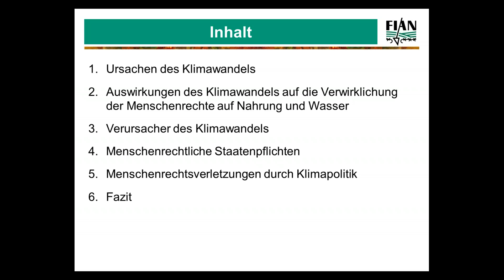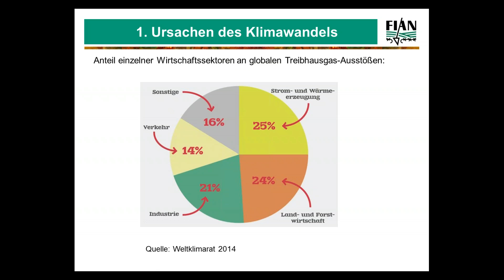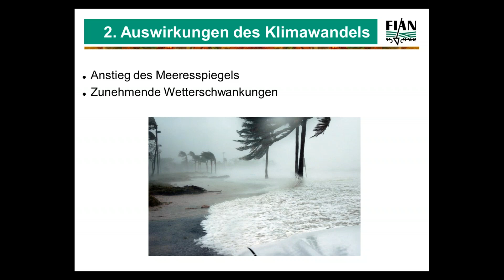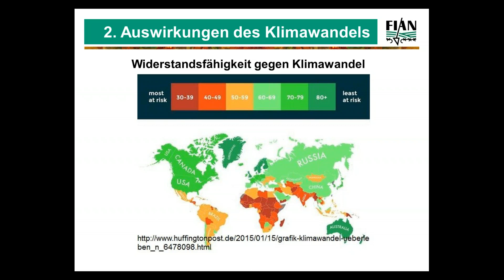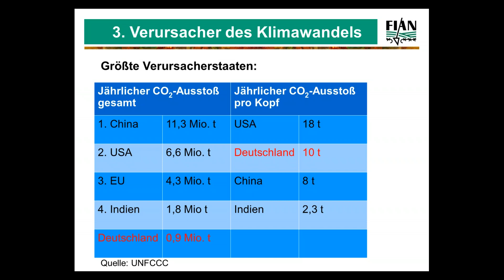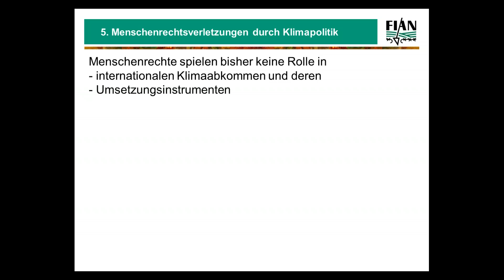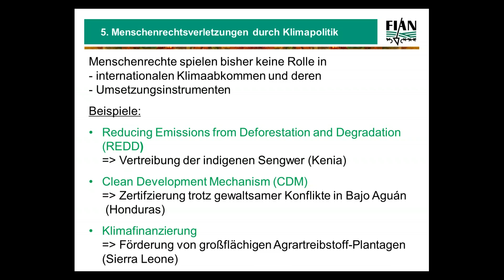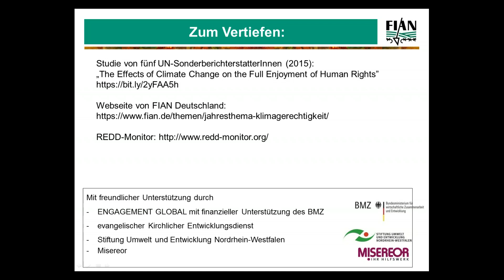Webseminar: Klimagerechtigkeit – Die komplexe Beziehung von Klimawandel und Menschenrechten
Achtung Korrigendum: Auf Folie 11 der Präsentation (Minute 17:43 der Aufzeichnung) ist versehentlich eine falsche Maßeinheit angegeben. Die Mengenangaben zum jährlichen Treibhausgas-Ausstoß in der linken Tabellenhälfte muss Milliarden heißen.

Der Klimawandel bedroht die Verwirklichung viele Menschenrechte, wie das Recht auf Nahrung, das Recht auf Gesundheit oder das Recht auf Wohnen. Betroffen sind bisher vor allem Regionen um den Äquator und damit die Länder, die am wenigsten zum Klimawandel beitragen. Vor allem die Industriestaaten sind daher aus menschenrechtlicher Sicht verpflichtet, ihre Treibhausgas-Ausstöße zu verringern sowie die Maßnahmen zur Anpassung an den unvermeidbaren Klimawandel zu entwickeln und zu finanzieren. Doch auch dies führt häufig zu Menschenrechtsverletzung.
Referentin: Gertrud Falk, FIAN Deutschland

Das Web-Seminar wurde gefördert durch ENGAGEMENT GLOBAL mit finanzieller Unterstützung des BMZ, durch Stiftung Umwelt und Entwicklung, Misereor und mit Mitteln des evangelischen Kirchlichen Entwicklungsdienstes.